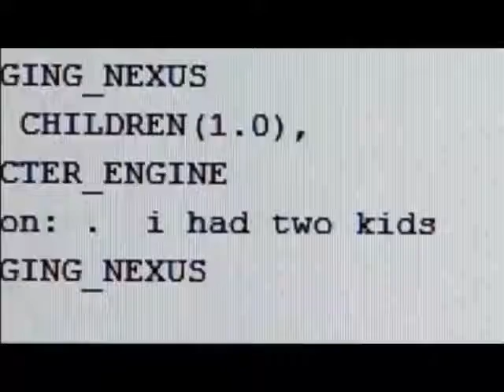Humanoid robot chats intelligently with interviewer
Gay Singaporeans are often criticised for not producing children and contributing to expected decline in population if foreign talent is not imported. All futurologists point to the eventual attainment and surpassing of human intelligence by robots. They will eventually augment our population.
In this video, a humanoid robot is able to comprehend and answer an interviewer with great wit even before we have reached the stage of being able to imbue a robot with human-level intelligence.